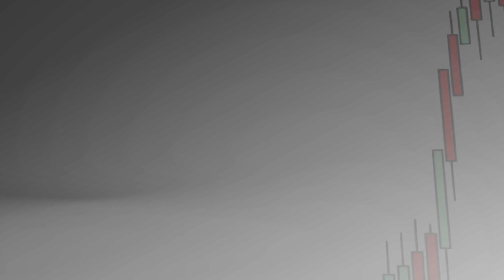Rafael Ojeda "Popular tiene un problema muy serio"...en Estrategiastv (04.04.17)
Rafael Ojeda, analista independiente, analiza las previsiones de mercado para el segundo trimestre y las compañías cotizadas que son noticia estos días en nuestro mercado.